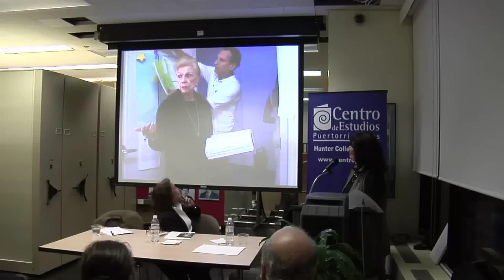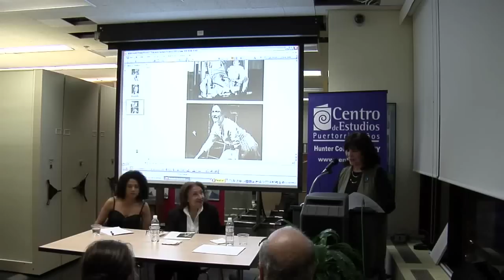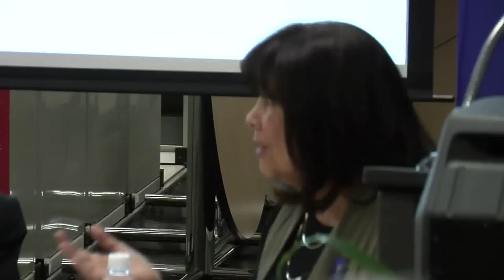The Show Still Goes On! The Evolution of Puerto Rican Theater in NYC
Legacy Series: Teatro:  The Show Still Goes On!
The Evolution of Puerto Rican Theater in New York City (2009)

Conversation with Anita Vélez-Mitchell, Miriam Colón and Eva Vásquez joined by Virginia Sánchez-Korrol

Joined by Virginia Sánchez-Korrol